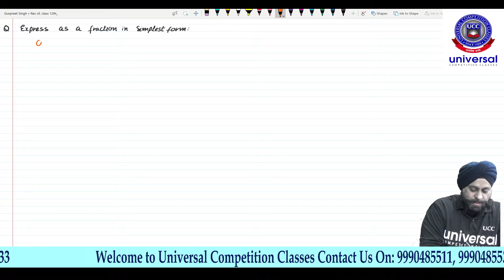CBSE CLASS 9 MATHS |NUMBER SYSTEM |Converting Non-Terminating; Repeating Number in p/q form |UCC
Welcome to lecture 2 of the REVISION SERIES for Class 9 Maths. In this lecture, we revise how to express Non-Terminating, Repeating Numbers into p/q form. We will cover all the variety of questions including a bar on 1 number, 2 numbers, 3 numbers after decimal also, bar on the last 2 numbers or 1 number, and all the possible varieties.

0:00- Beginning to the question
2:13- Part (II) Bar on 2 Numbers
3:45- Part (III) Bar on 3 Numbers
5:39- Part (IV) Bar on last 2 Numbers
8:12- Part (V) Bar on last number
10:55- Rest all variety possible